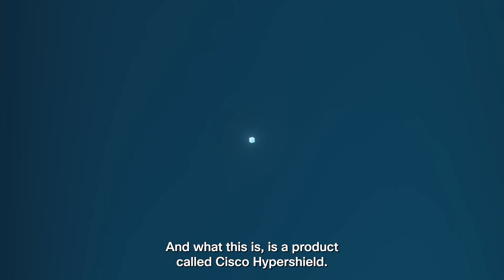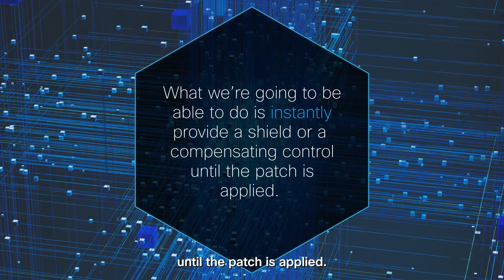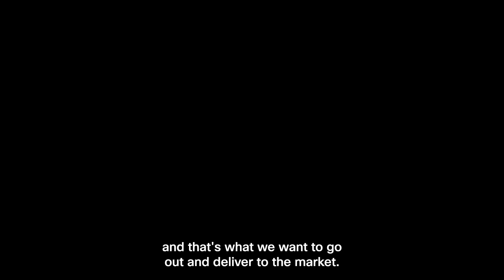Cisco Hypershield: Revolutionizing Security at AI-Scale | Next-Gen Protection Powered by AI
In this video, we explore how Cisco Hypershield is transforming security with AI-powered protection at scale. Learn how Hypershield leverages artificial intelligence to detect, respond to, and mitigate emerging threats faster and more accurately than traditional security systems, reshaping the future of cybersecurity.

  What you’ll learn in this video:
  – How Cisco Hypershield uses AI to revolutionize cybersecurity
  – Key features of Hypershield for real-time threat detection and mitigation
  – Benefits of AI-scale security in enhancing network and data protection